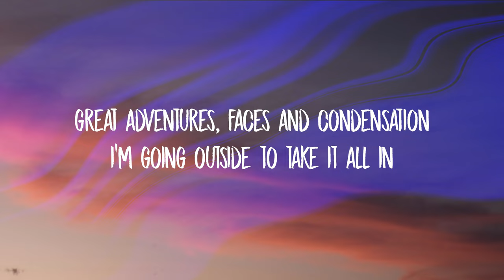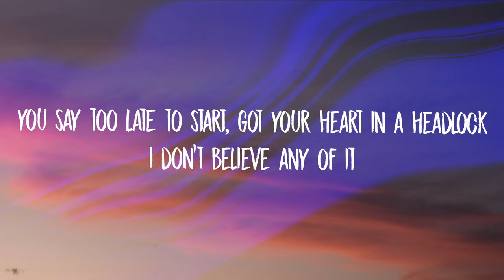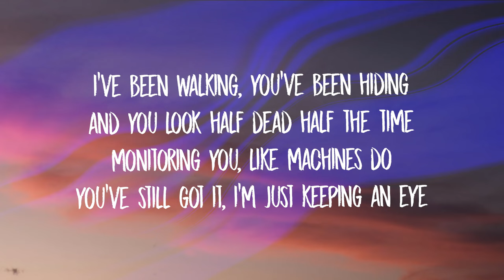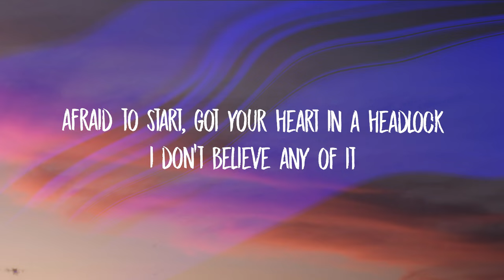Imogen Heap - Headlock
distant flickerings, greener scenery
this weather's bringing it all back again
great adventures, faces and condensation
i'm going outside to take it all in
you say too late to start, got your heart in a headlock
i don't believe any of it
you say too late to start, with your heart in a headlock
you know you're better than this
wear a different pair, do something out of step
throw a stranger an unexpected smile
with big intention, still posted at your station
always on about the day it should have flown
afraid to start, got your heart in a headlock
i'm walking, you've been hiding
and you look half dead half the time
monitoring you, like machines do
you've still got it, i'm just keeping an eye
i've been walking, you've been hiding
can't make a start, got your heart in a headlock
no, i don't believe any of it